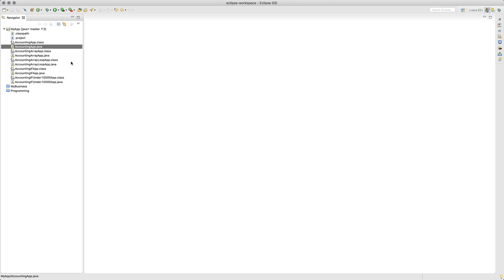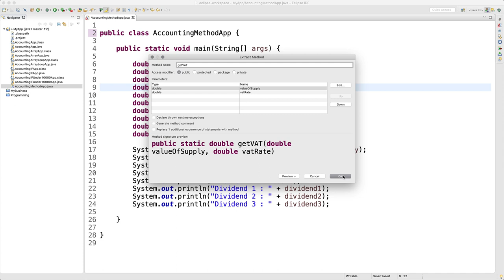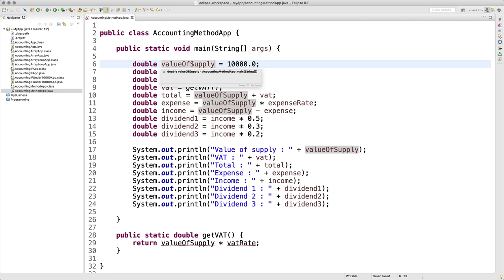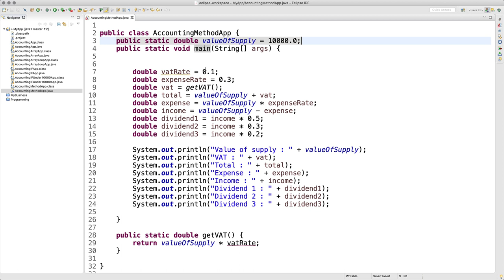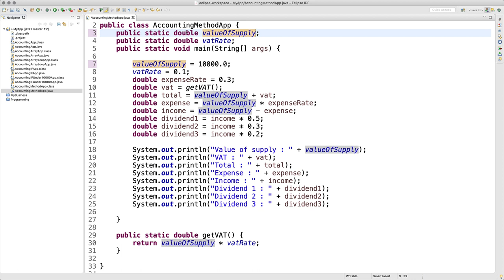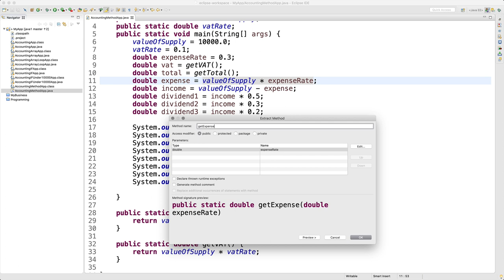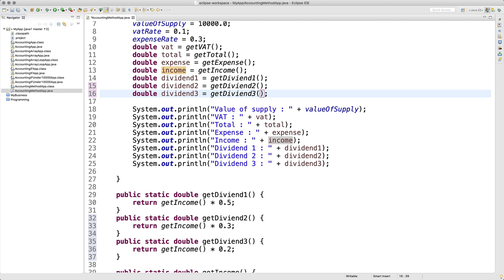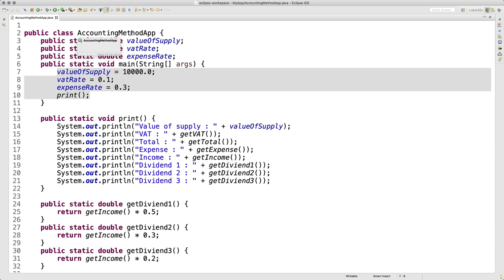JAVA - 14.9. 나의 앱 만들기 - 메소드